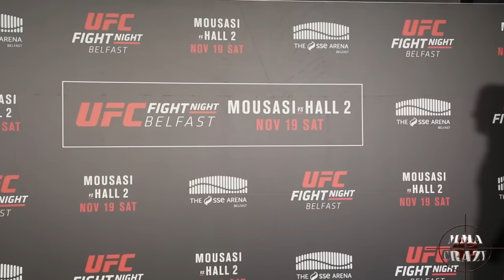UFC Fight Night Belfast: Full Media Day Face Offs